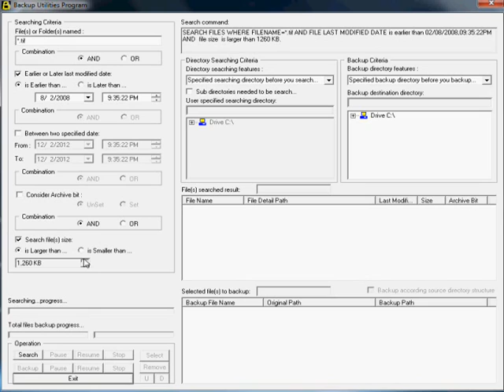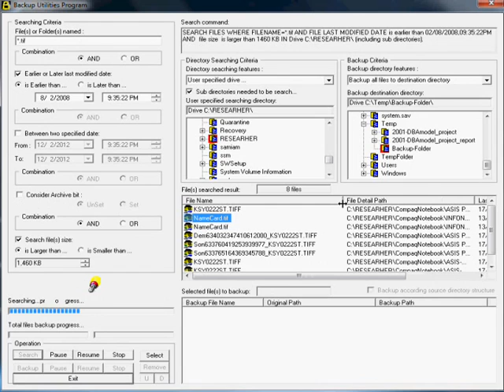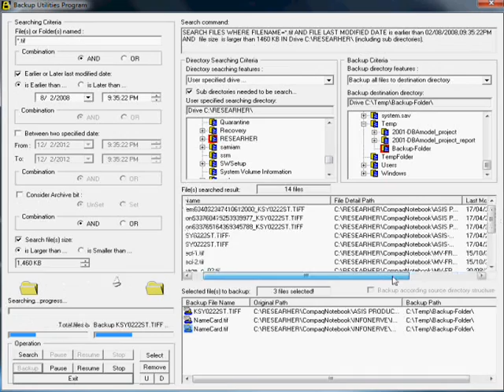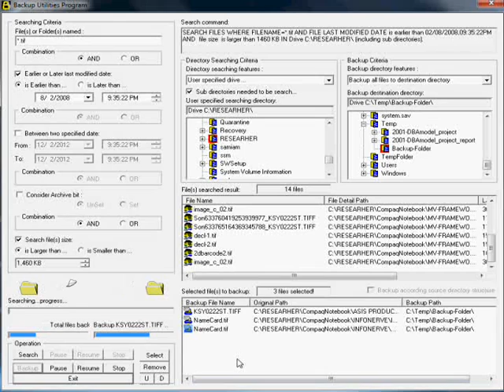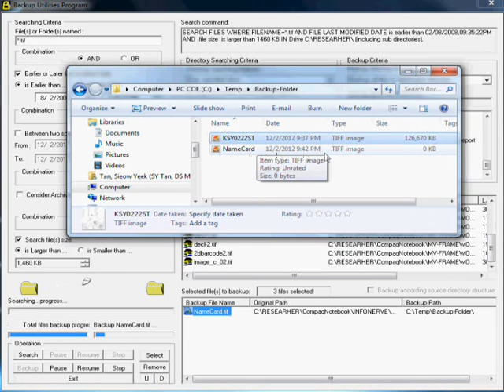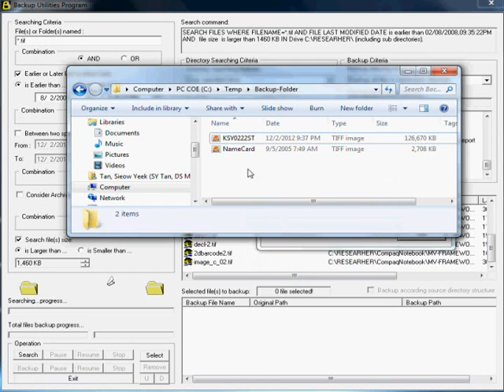Window Backup Utilities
Programming Language: Visual C++ Ver 6.0

This application actually let user to search files located in their computer with several of criteria. Some of the criteria such as: a file is created earlier than, later than specified date or between 2 specified dates, the archive bit is set or unset; the file size is larger than or smaller than specified size. Users can have their interested criteria to be combined together using "AND" or "OR" condition. The system will intelligently construct a SQL search statement to show what the criteria are that the user has been chosen.

The list of the files that meet the search criteria will be listed in a list box. By using drag and drop method, user actually can drag the files that they want to back up to the back up list box located below the search list box. By specifying the backup destination, user can have their selected backup file to be copied to the defined location.